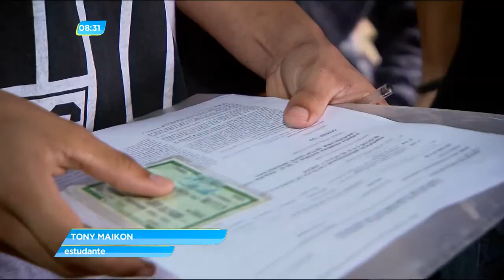GA - ENEM: Primeiro dia de provas - 06-11-2017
O primeiro dia das provas do Exame Nacional do Ensino Médio foi debaixo de muita chuva. A expectativa era grande por parte dos candidatos. A novidade esse ano foi que a prova de redação aconteceu na primeira etapa das avaliações.